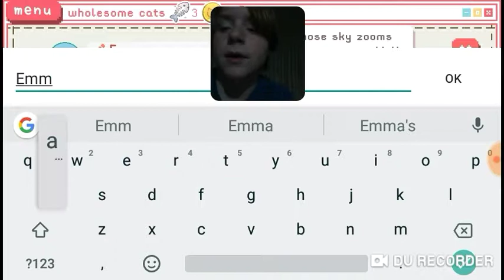CATS ARE GOOD FIGHTERS I Wholesome Cats #3